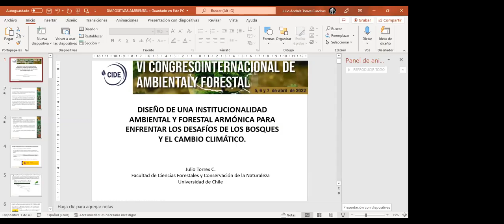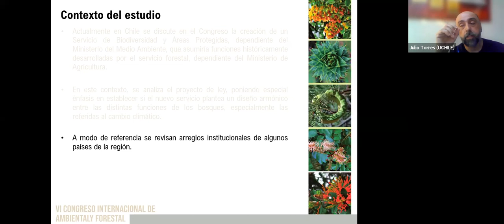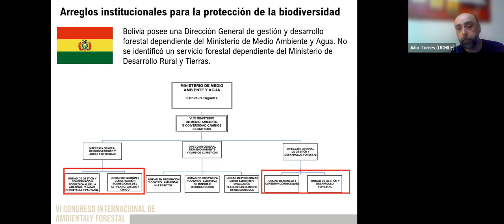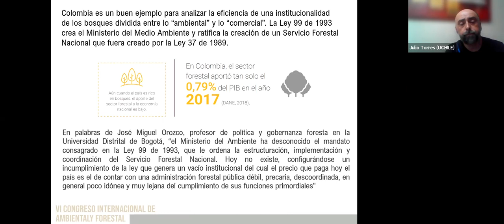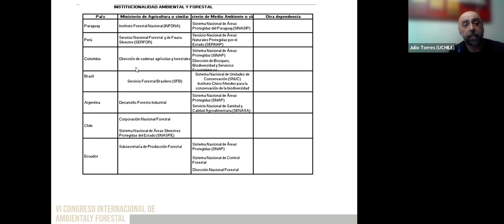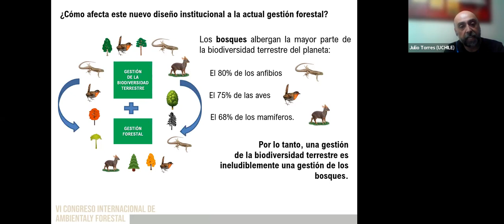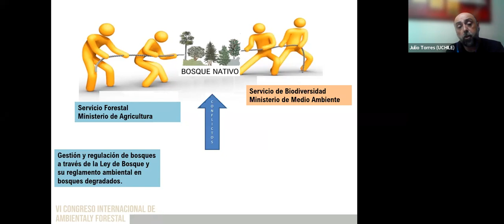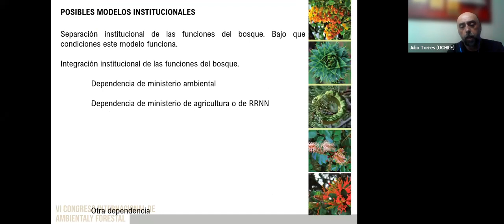VI CONGRESO INTERNACIONAL DE AMBIENTAL Y FORESTAL 2022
CONFERENCIA: Diseño de una institucionalidad ambiental y forestal armónica para enfrentar los desafíos de los bosques y el cambio climático EXPOSITOR: Msc. Julio Torres Cuadros Universidad de Chile